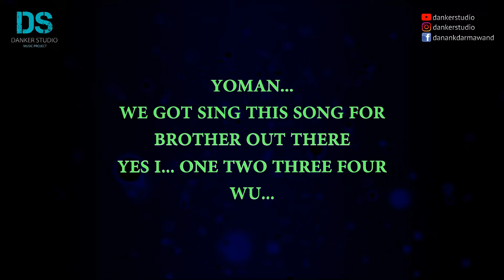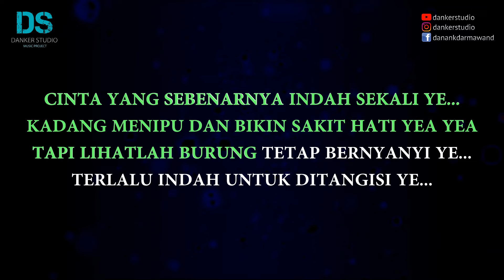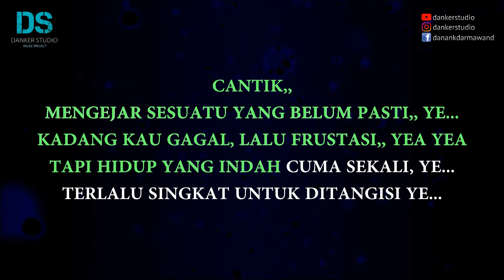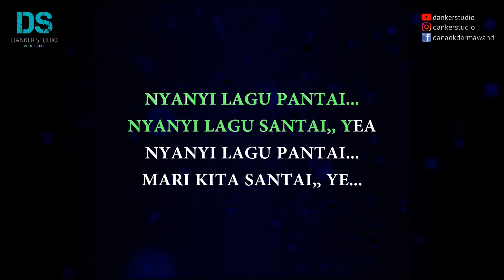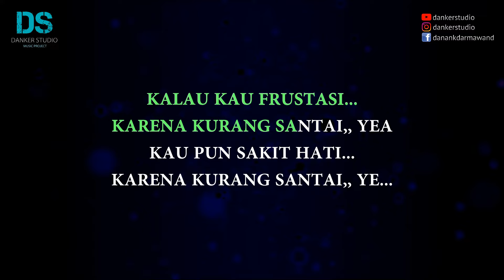Steven & coconuttreez - lagu santai (karaoke version) tanpa vokal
Steven & coconuttreez - lagu santai (karaoke version) by danker studio

SEMOGA BERKAH

WARNING !!!